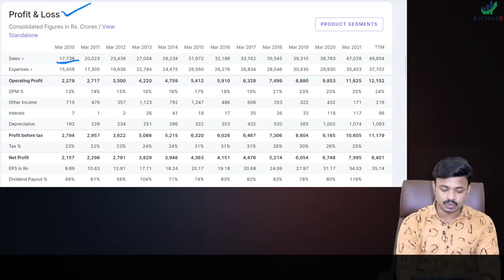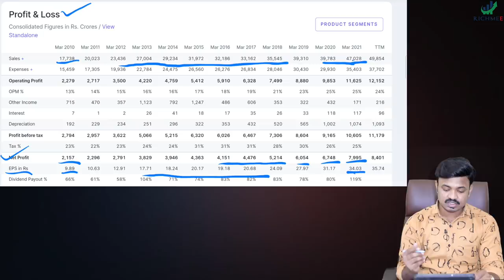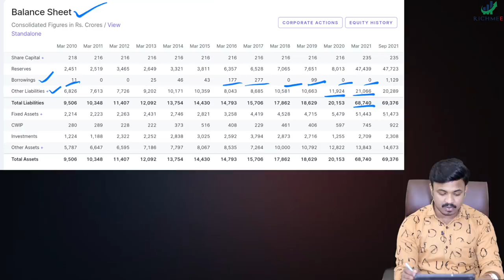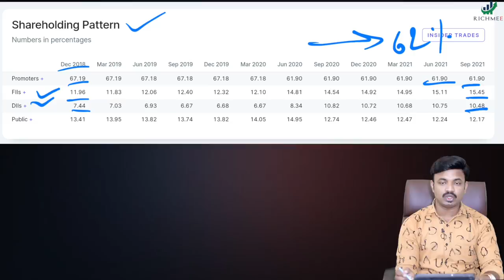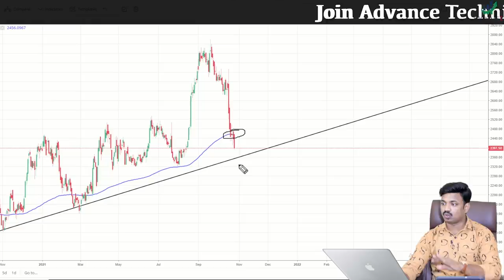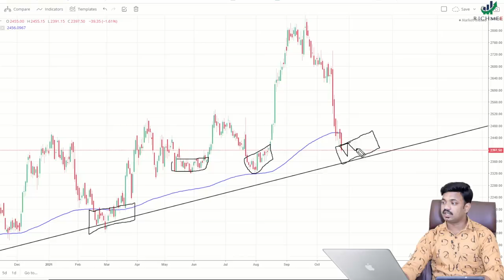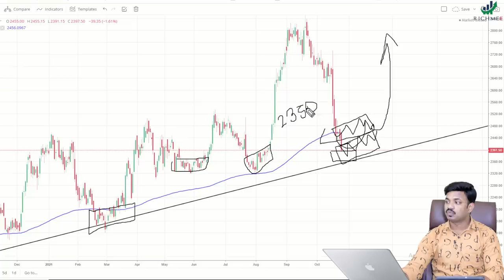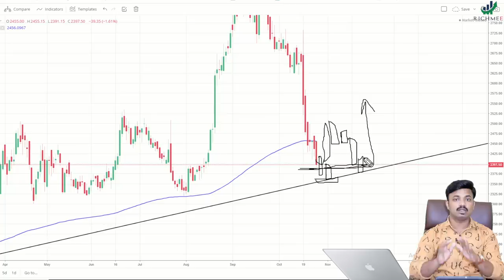खाली आहे तोपर्यंतच संधी | Techanical & Fundamental Analysis Hindustan Unilever